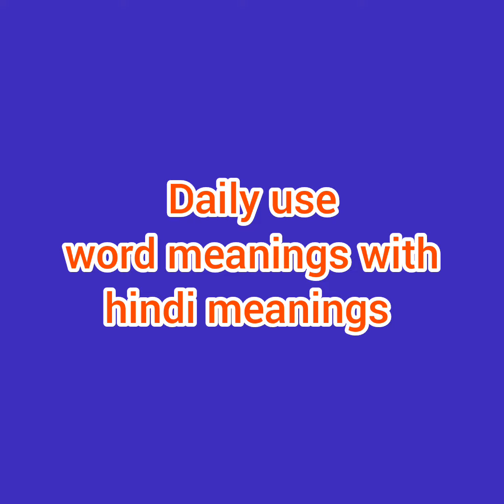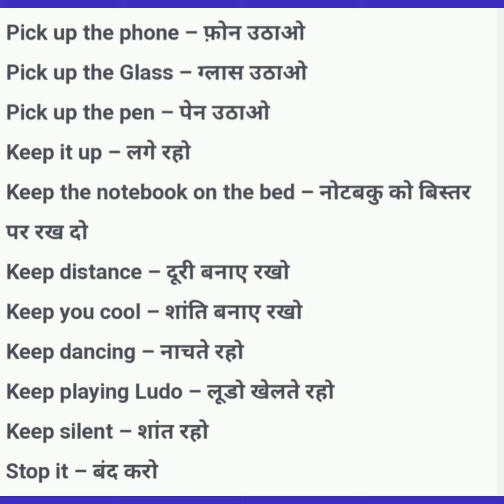Daily use word meanings with hindi meanings#studystudy☝️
word meaning#studystudy🤗